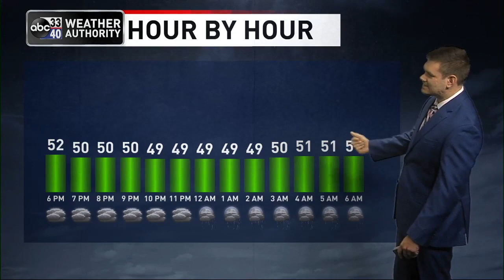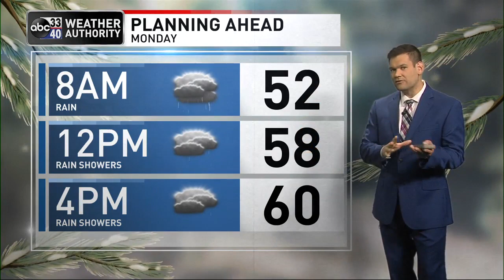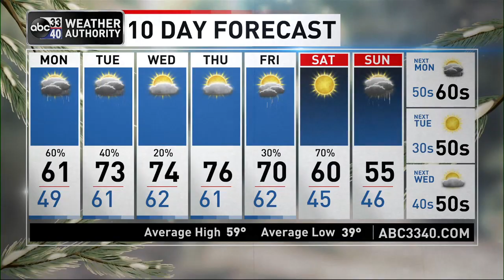ABC 33/40 weather forecast - Sunday, December 4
A surface front over South Alabama will move northward as a warm front tomorrow, bringing periods of rain to the state tomorrow and Tuesday. By Wednesday and Thursday most of the rain will be confined to far North Alabama.